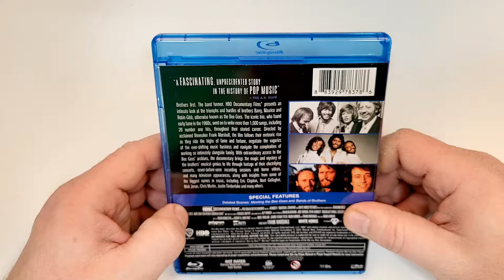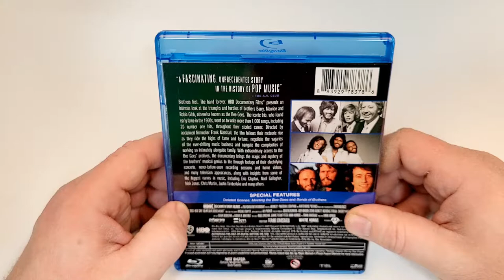The Bee Gees: How Can You Mend A Broken Heart Blu-Ray Unboxing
wbpromote The Bee Gees: How Can You Mend A Broken Heart was provided to me for review by @warnerbrosentertainment
GOALS

Blu-Ray at Amazon
DVD at Amazon
Digital at Amazon

-  The Bee Gees: How Can You Mend A Broken Heart (2020)(Warner Bros.)
Documentary, Biography, Music
Blu-Ray at Amazon
DVD at Amazon
Digital at Amazon
Rated TV-MA
Run-Time 1H 51M
Rating 8.1/10
Bob’s Rating /5
Director Frank Marshall
Stars Barry Gibb, Maurice Gibb, Robin Gibb, Peter Brown, Eric Clapton, Vince Melouney, Mark Ronson, Noel Gallagher, Mykael S. Riley, Lulu, Nick Jonas, Alan Kendall, Yvonne Gibb, Bill Oakes, Dennis Byron, Blue Weaver, Karl Richardson, Chris Martin

Storage
M.2 NVMe SSD